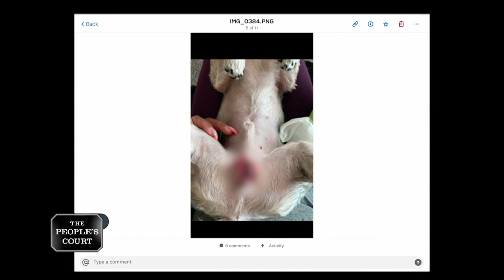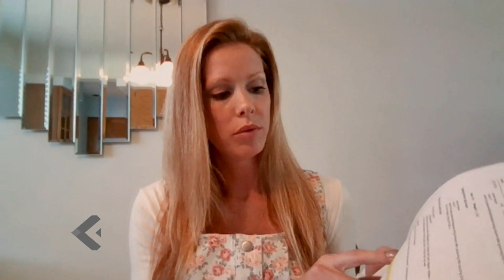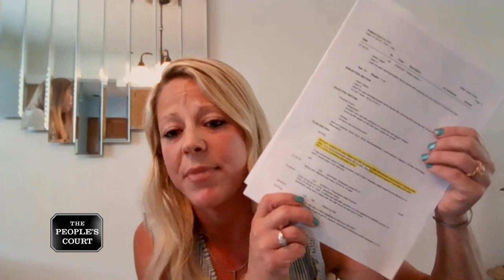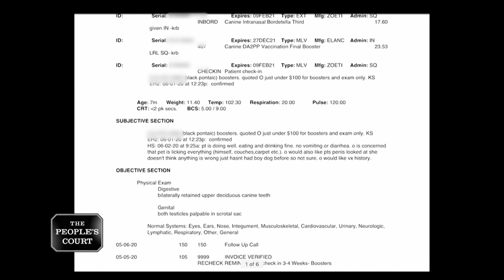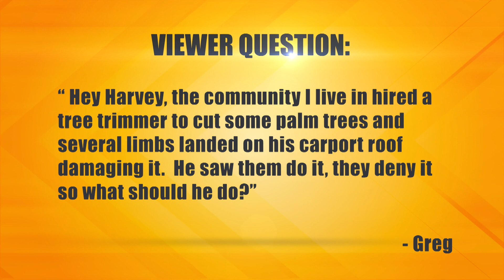Burning Cobi's Private Parts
The plaintiff says she took her dog to the defendant’s shop for grooming, but she says they razor-burned his testicles. She’s suing for vet bills and grooming costs. The defendant says the plaintiff called her to complain and filed a lawsuit the same day. She says she was never given a chance to make things right, and she’s countersuing for lost wages and defamation.

30-109